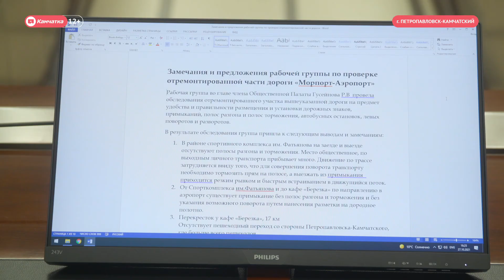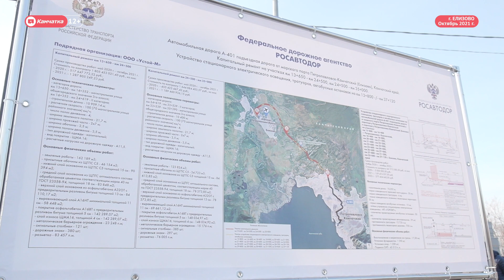«Народные ревизоры» о трассе «Морпорт-Аэропорт»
Общественные контролёры озвучили свои замечания по ремонту трассы «Морпорт-Аэропорт» на Камчатке. Напомним, проект «Народный ревизор» работает на Камчатке с 15 октября по инициативе губернатора Владимира Солодова. В течение нескольких  недель камчатцы осматривали качество новых детских площадок и трассу «Морпорт-Аэропорт» после реконструкции.